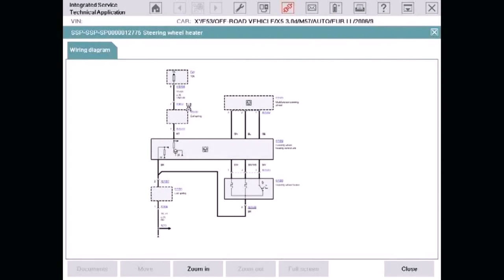Small House Plans 1200 Square Feet (see description) (see description)